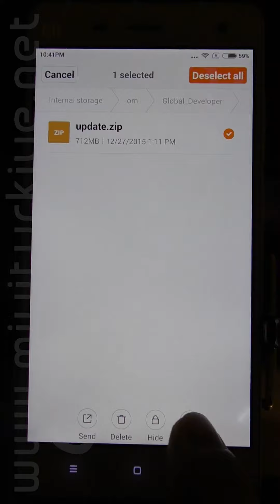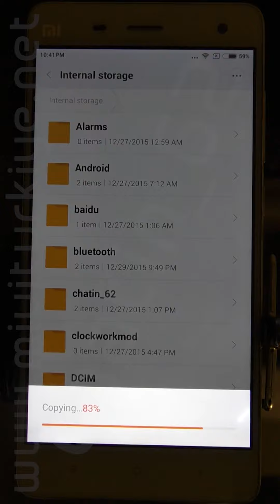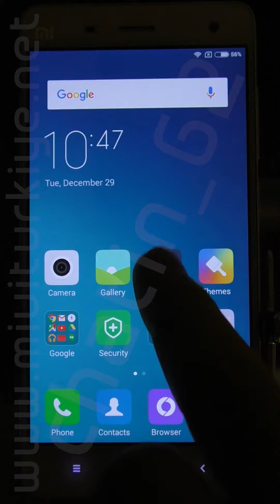MI RECOVERY İLE XIAOMI MI4'E ROM YÜKLENMESİ